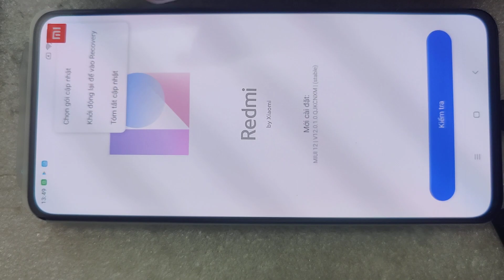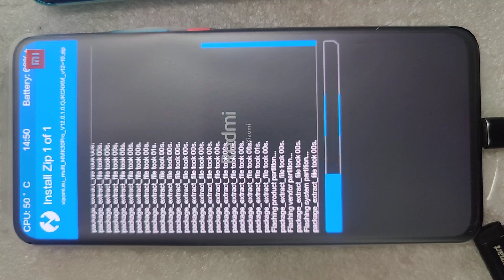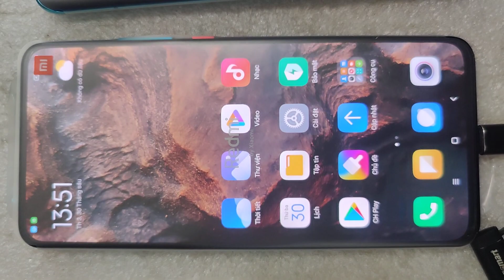Redmi K30 Pro Miui 12 rom eu update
Shipmobile